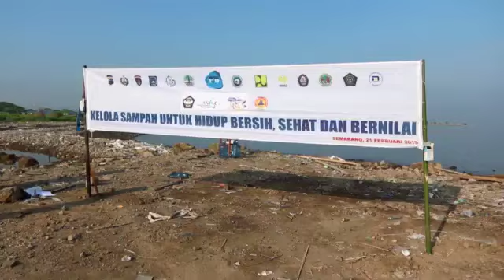HPSN PD Jawa Tengah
Pengurus Bhayangkari Daerah Jateng menggelar aksi bersih-bersih sampah daam rangka Hari Peduli Sampah Nasional